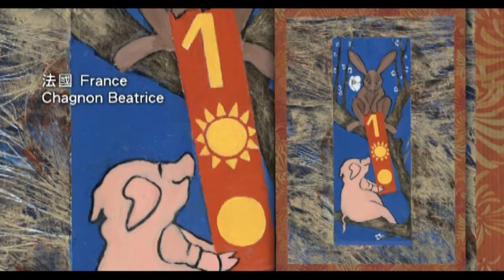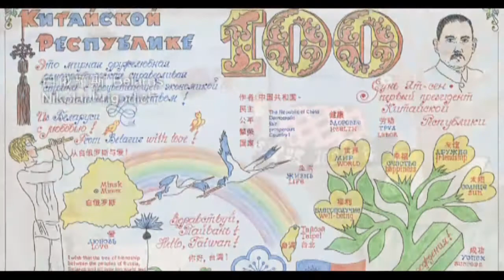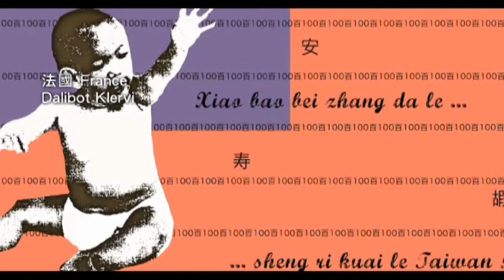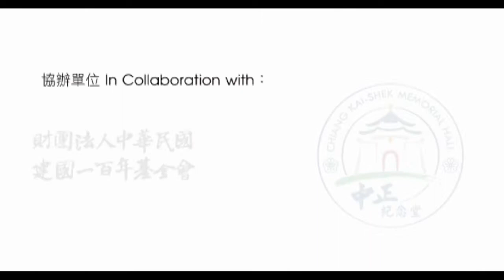【央廣】100幅國際畫作夜間投影中正紀念堂 彩繪中華民國精彩一百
為慶祝中華民國建國一百年，中央廣播電臺主辦的「來自全球@祝福‧讓世界看見臺灣」國際畫作徵選活動，於10月8日晚間辦理開展茶會，除公布入選的前3名優勝畫作外，100幅來自全球外籍人士親手彩繪，表達對中華民國生日祝福的精彩畫作，也在行政院政務委員曾志朗、文建會第二處處長陳濟民、新聞局廣電處長王振臺、央廣董事長張榮恭、央廣總臺長樊祥麟及中正紀念堂管理處長吳祖勝的共同主持下，以夜間投影方式至中正紀念堂堂體作為期10天的展出。

    活動一開始由8名在臺的外籍朋友與臺北市新生國小合唱團共同演唱「我們的一百年」經典組曲，其中來自布吉納法索的巴佑寧、越南的范瑞薔薇及日本的安田志乃更穿著其國家的傳統服飾演唱，讓本活動的開場別開生面。馬總統則特別以賀電表示：「至盼藉由此項藝術饗宴，涵濡多元創意美學，開拓宏觀文化視野，弘宣寶島人文風華，提昇台灣國際形象，共同為開創國家第二個百年盛世而努力。」

    央廣董事長張榮恭於致詞時表示，此國際大型活動的規劃，期望能跨越國籍、語言、年齡等限制，此次我們收到近400幅來自58個國家及地區的投稿畫作，足見央廣國際宣傳的成效。政務委員曾志朗則表示，央廣是國家唯一對國際廣播的媒體，此活動對於提昇我們國家的國際知名度具有絕對的效果，相信透過外籍人士筆下的臺灣畫作，更能體現臺灣豐富及精彩的活力。

    而獲得本次畫作第一及第二名的優勝者，更特別來到臺灣親自受獎，第一名是來自馬來西亞僅14歲的小女生Goh Wern Sze，其母親表示他們一家四口一直想來臺灣旅行，這次可說是美夢成真；第二名的Valérie來自加勒比海的法屬馬提尼克島，也由父母親的陪同來到臺灣，Valérie及其母親都是央廣法語的忠實聽眾，一直聽節目介紹臺灣的各式美味小吃及風景名勝，這次來臺灣一定要來品嚐臭豆腐、豆乾及去花蓮、宜蘭參觀。